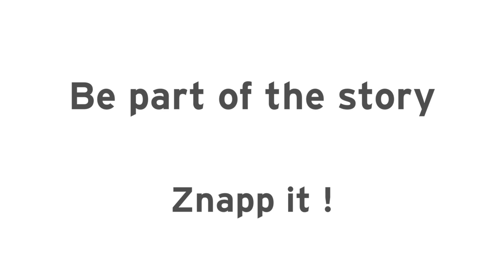Znapping @OuiShareFest #2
Znapping @ OuiShareFest Day 2. Video made of individual contributions.
or by using Znappit on IOS

Thank you to the Znappers:
Floreb - Marc Arthur G - Hélène P - Stéphanie D - Adrien M - Jenn - Lisa Kim P - Emilie M - Anne Sophie N - Javier Leiva A - Marjolaine G - Jerome D. S - arthur.iltis - Emmanuel C

Be part of the story, Znapp it !